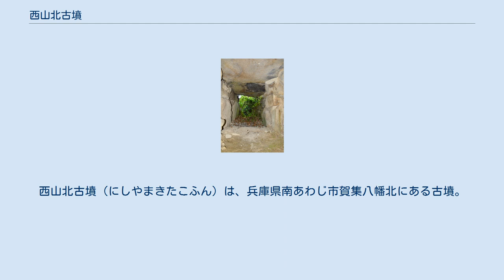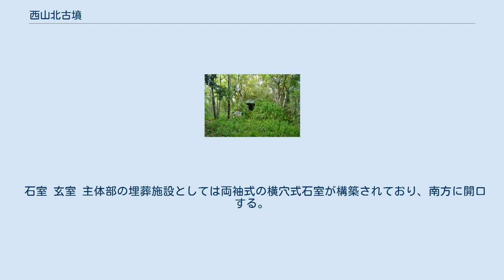西山北古墳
西山北古墳（にしやまきたこふん）は、兵庫県南あわじ市賀集八幡北にある古墳。
形状は円墳と推定される。
南あわじ市指定史跡に指定されている。
 淡路島南部、三原平野西縁の南辺寺山の山麓に築造された古墳である。
2000年（平成12年）に測量調査が実施されている。
 墳形は円形と見られ、直径は15メートルまたは20メートル程度と推定される。
主体部の埋葬施設は両袖式の横穴式石室で、南方に開口する。
畿内の影響を受けた石室であり、淡路島に現存する石室のうちでは最大規模になる点で注目される。
出土品は知られていない。
築造時期は古墳時代後期の6世紀後半頃と推定される。
 古墳域は2004年（平成16年）に南あわじ市指定史跡に指定されている。
なお、付近では西山南古墳・野田山古墳・小山古墳の分布が知られる。
 石室 玄室 主体部の埋葬施設としては両袖式の横穴式石室が構築されており、南方に開口する。
 玄室は奥壁が2枚の立石により構築される点で特色を示す。
側壁は玄室・羨道とも最下部には大石を据え、玄室側壁は4-5段、羨道側壁は2-3段で構築される。
石材の間の目地には粘土状の土が詰められており、同様の手法は西山南古墳でも知られる。
 本古墳の石室は淡路島に現存する石室のうちでは最大規模になるが、本州の大型石室が全長10メートルを超すのと比べると小さいものになる点が注意される。